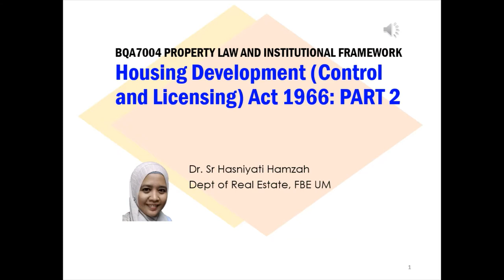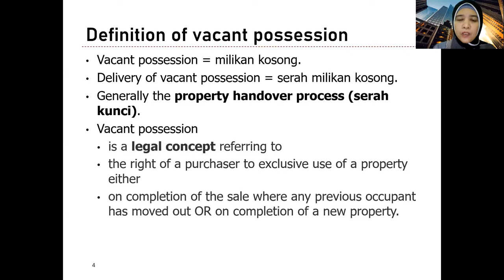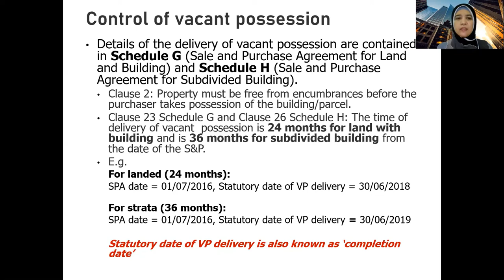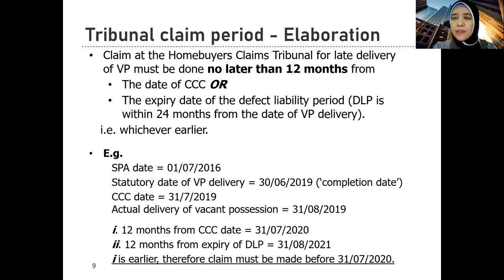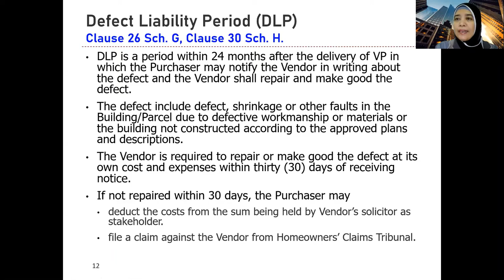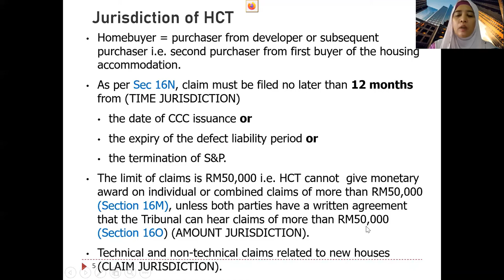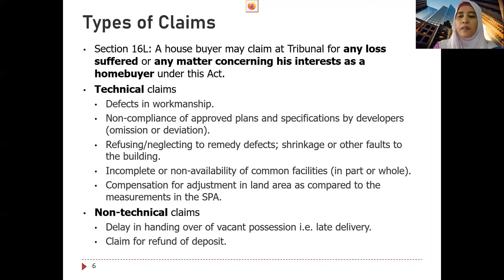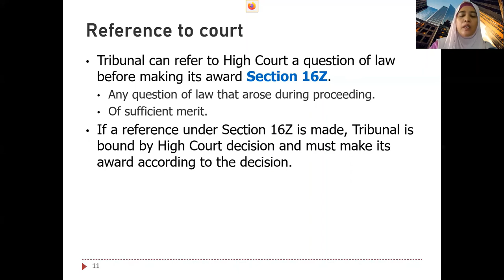BQA7004 HOUSING DEVELOPMENT ACT 1966 - Housing delivery system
Vacant possession and Homebuyers' Claims Tribunal